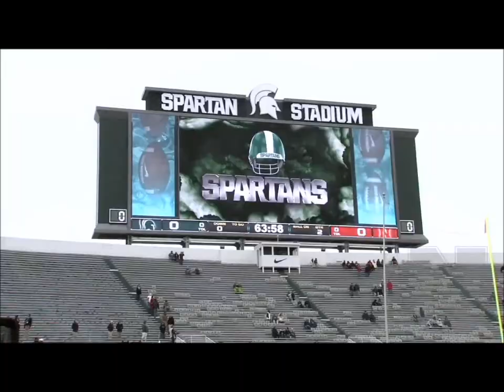Nebraska Cornhuskers 2012: The Season of the Comeback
A look at the 4 Husker games after the Ohio State-Nebraska game, a period that would define the regular season of the 2012 Nebraska Cornhuskers.

Song: No Leaf Clover by Metallica.